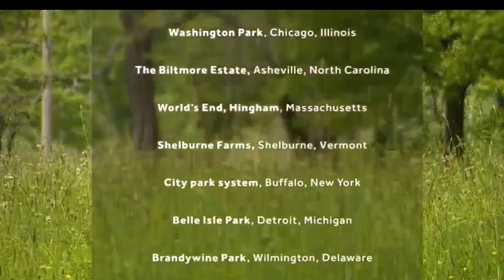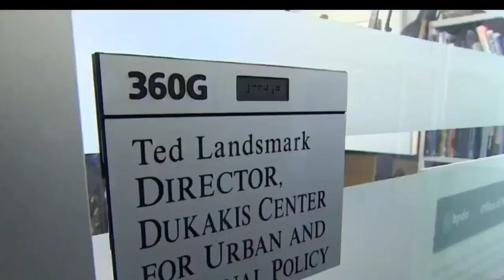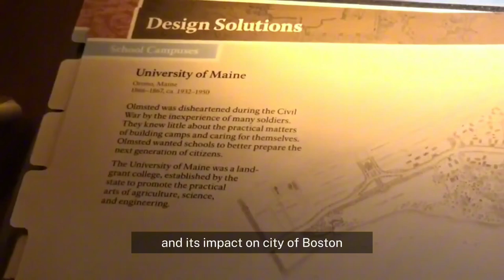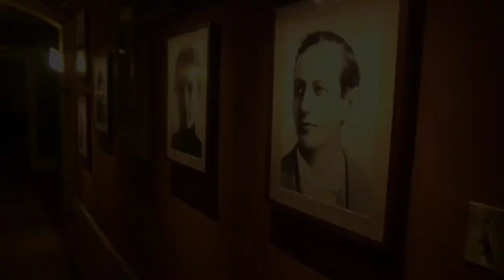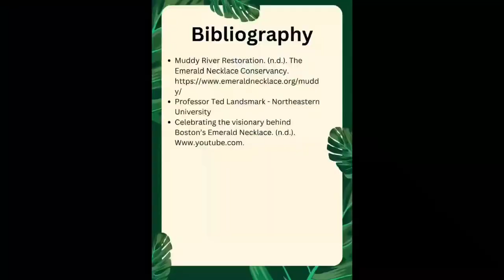Documentary Project - NU Immerse 2023: Emerald Necklace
Sociology of Boston course: Environment and Geography Final Documentary